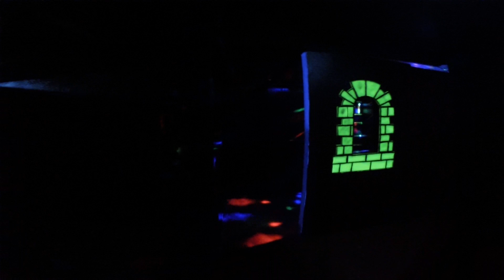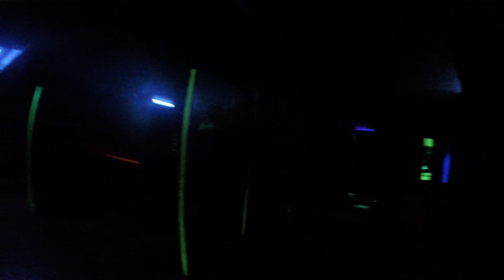Gopro#1 16-02-27 Thanks Guillaume, Felix, Mike and Avery :D